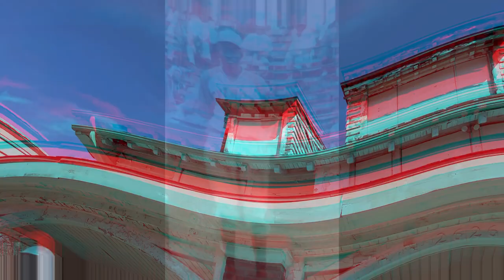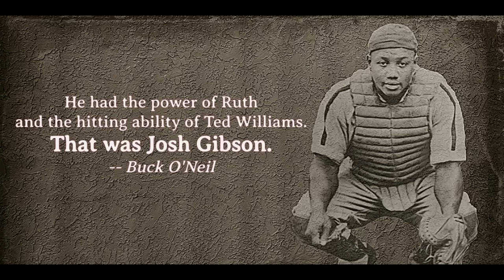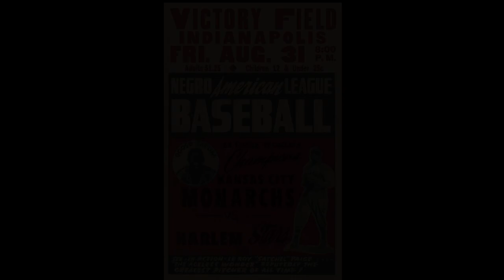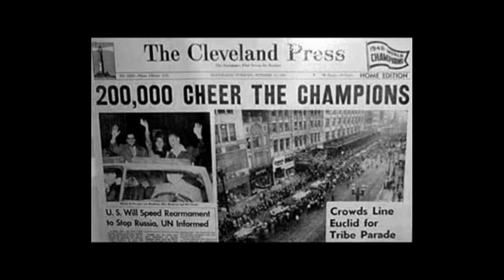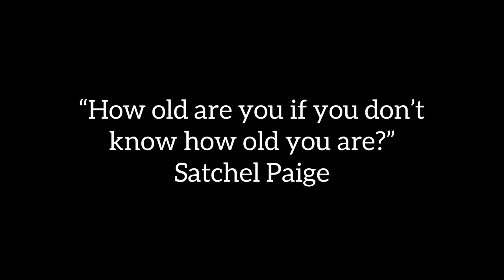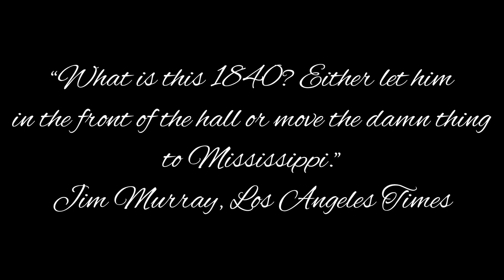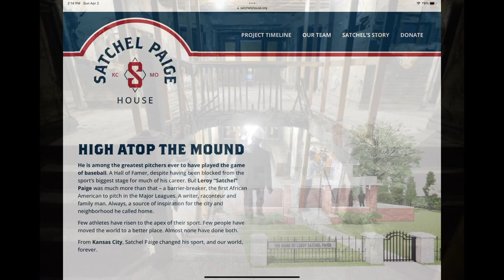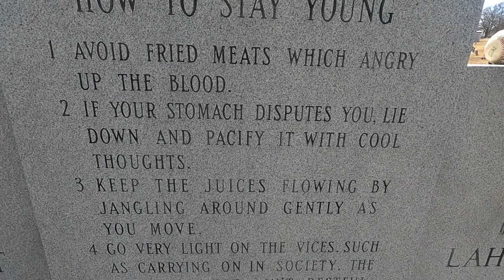SATCHEL PAIGE; Greatest Pitcher of All Time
Satchel Paige is arguably the greatest pitcher who ever lived. Many who faced him, including Ted Williams, Monte Irvin, Joe DiMaggio and Dizzy Dean said he was the greatest pitcher they had ever seen. I visited the home of this Kansas City legend and his grave and tell the story of his life using the recollections and interviews of those who knew him as well as clips of interviews he did himself. I found footage of him playing. His last big League appearance was in 1965 when he was 59 years old when he pitched 3 rimless innings and only had one hit and no walks. What a legend!

Source of clips/interviews